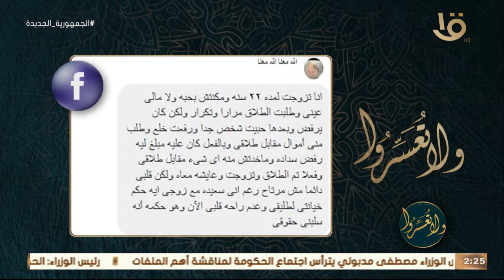متزوجه لمدة 22 سنة ومكنتش بحب زوجي وحبيت حد تاني وعملت خلع وتزوجت هل دي خيانة د. عمرو يجيب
ولا تعسروا | متزوجه لمدة 22 سنة ومكنتش بحب زوجي وحبيت حد تاني وعملت خلع وتزوجت هل دي خيانة د. عمرو يجيب